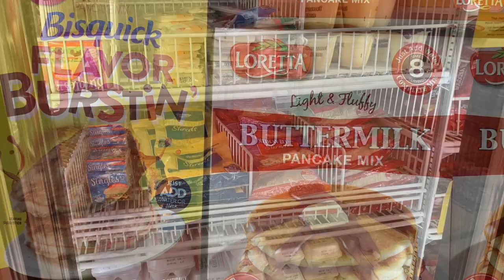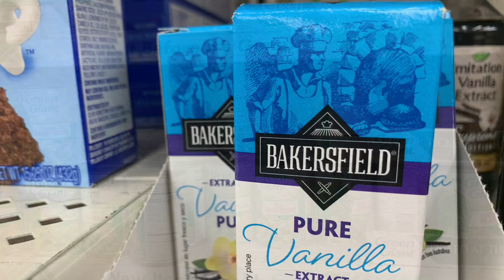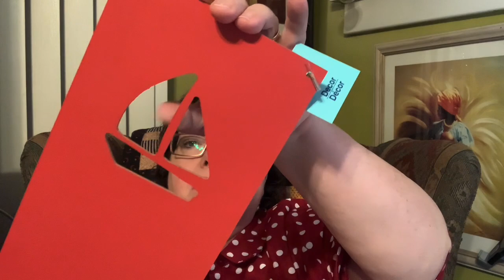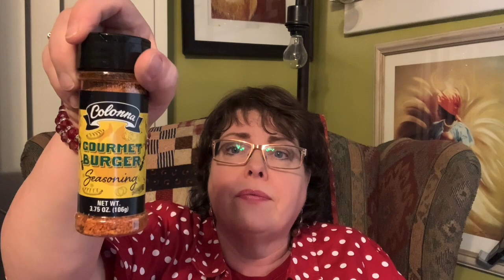Small Family | Small Budget | Small Haul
Small family, small space, small budget… Sometimes you only need small packaging. There are still great buys at the dollar tree!￼